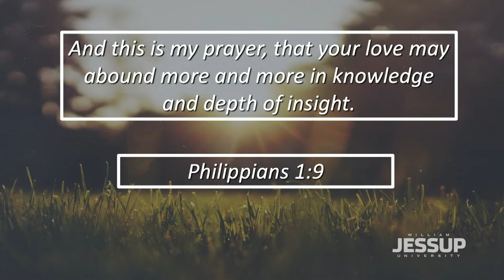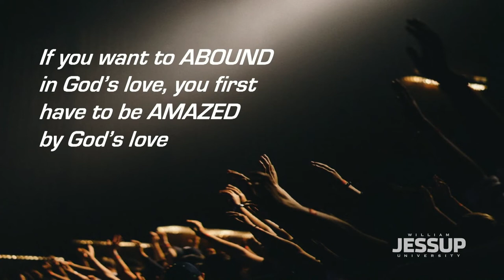Jessup Chapel: Thomas Fitzpatrick (2019.03.22)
CHAPEL SPEAKER: Thomas Fitzpatrick

CHAPEL THEME: Abound